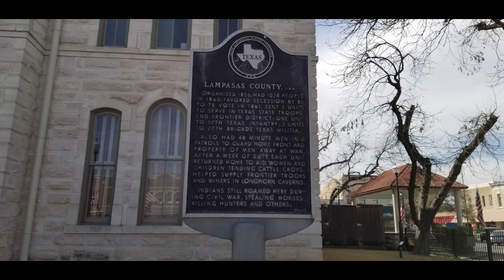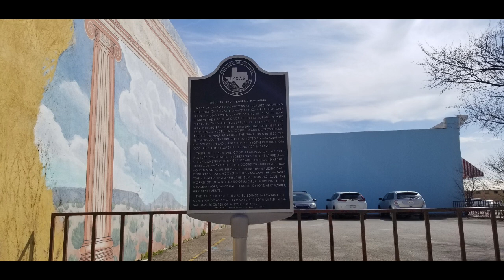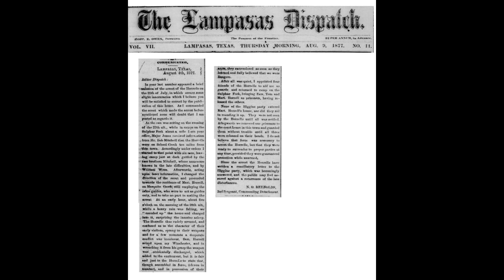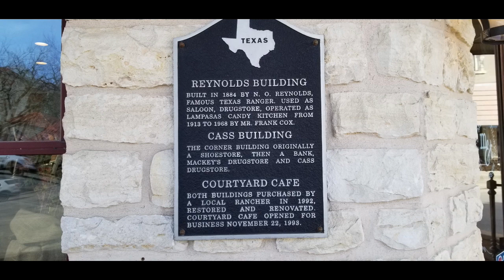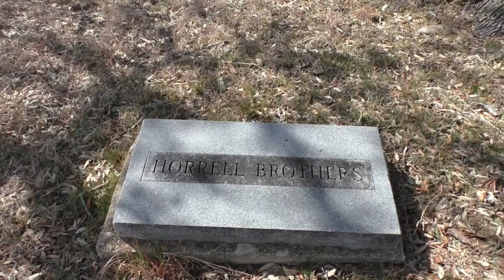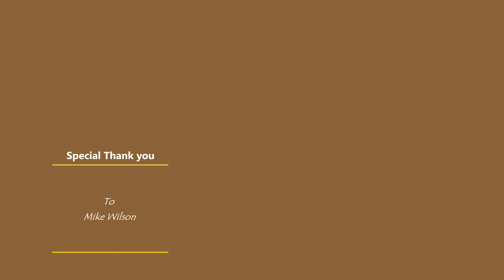Texas Gunfights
A look at a couple notable gunfights and the Horrell-Higgins Feud in Lampasas Texas

Pink Higgens – Texas Gunfighter – Legends of America
The Lawless Horrell Boys of Lampasas, Texas – Legends of America
Merritt C. Horrell (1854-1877) - Find a Grave Memorial
Photos of Thomas L. Horrell - Find a Grave Memorial
James Martin “Mart” Horrell (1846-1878) - Find a Grave Memorial